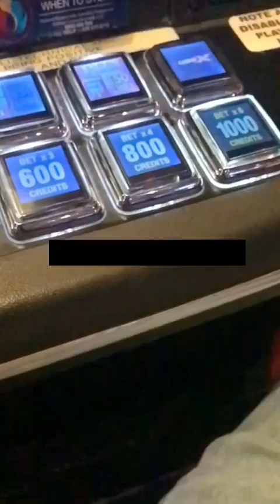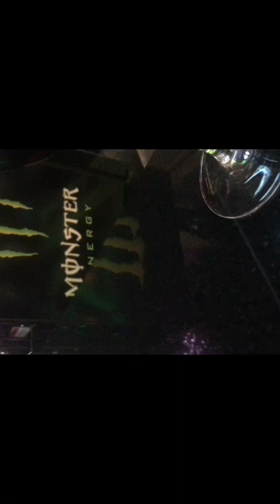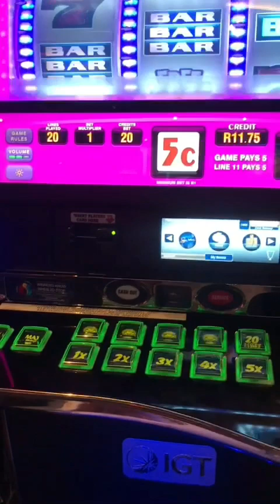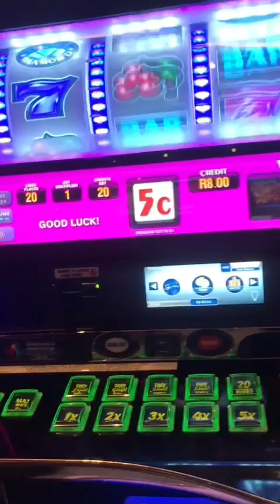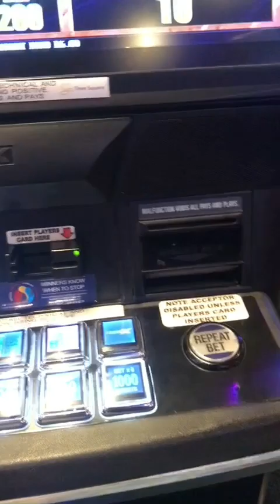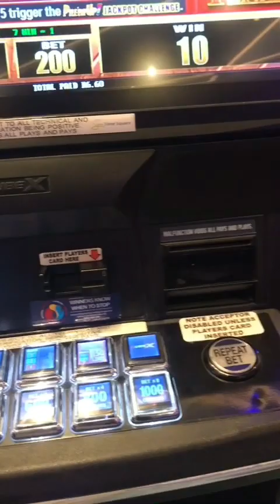Tried my luck at Time square casino in Menlyn 🤑🎰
casino trying to make money 💰